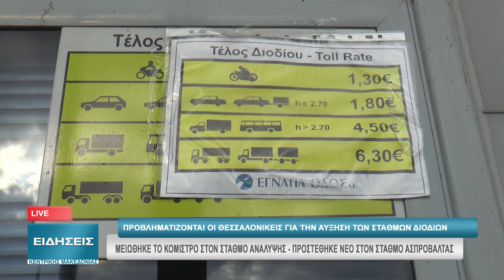ΠΡΟΒΛΗΜΑΤΙΖΟΝΤΑΙ ΟΙ ΘΕΣΣΑΛΟΝΙΚΕΙΣ ΓΙΑ ΤΗΝ ΑΥΞΗΣΗ ΤΩΝ ΣΤΑΘΜΩΝ ΔΙΟΔΙΩΝ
Προβληματισμό προκαλεί στους Θεσσαλονικείς η αύξηση των σταθμών διοδίων στην Εγνατία οδό με την λειτουργία των σταθμών Ωραιοκάστρου και Ασπροβάλτας. Όπως υποστηρίζουν αν και το κόμιστρο στον σταθμό της Ανάληψης μειώθηκε κατά 0,60 λεπτά, προστέθηκε ο σταθμός της Ασπροβάλτας, με το κόμιστρο να διαμορφώνεται στα 0,90 λεπτά.